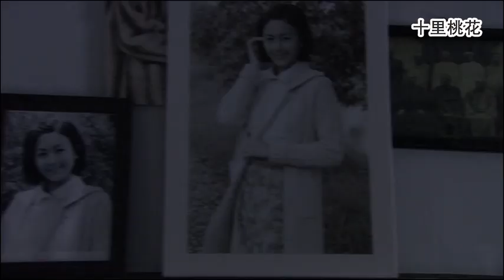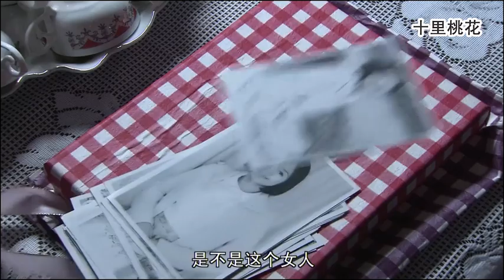打工妹不听劝和富少戀愛，以为懷孕就能嫁入豪门，结果后悔都来不及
成为此频道的会员即可获享以下福利：
類型：劇情、愛情、民國
該視頻來源於電視劇 ZSHM